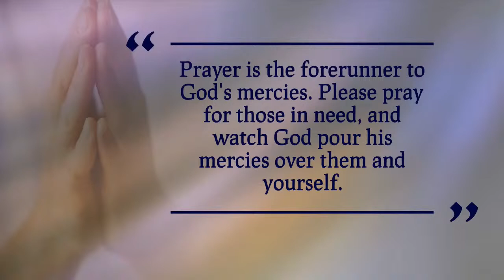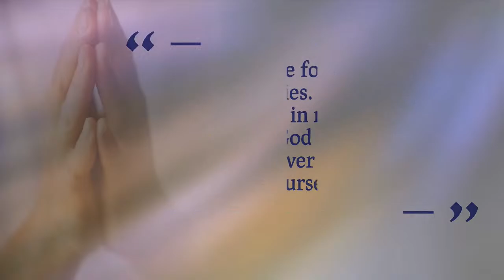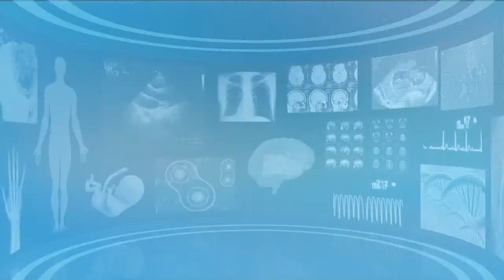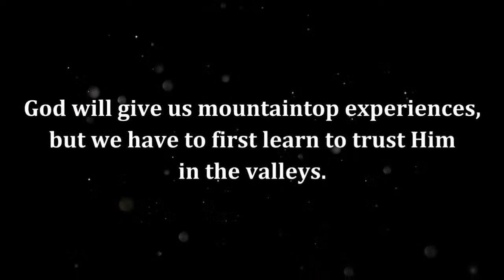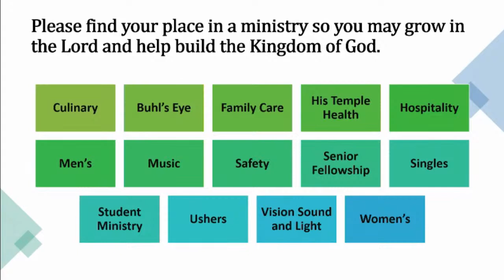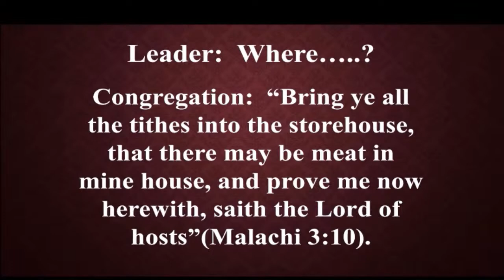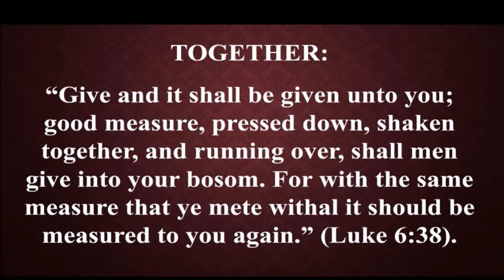"How To Get Your Blessing" Pastor Samuel L. Buhl, Sr.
One Way Baptist Church Sunday Morning Worship Experience - 8/28/22

Part Two of a 3-part series titled "Trusting God".